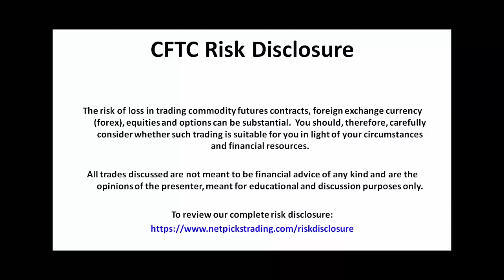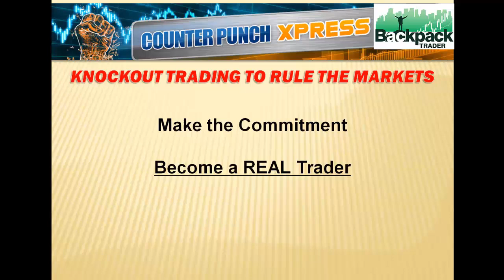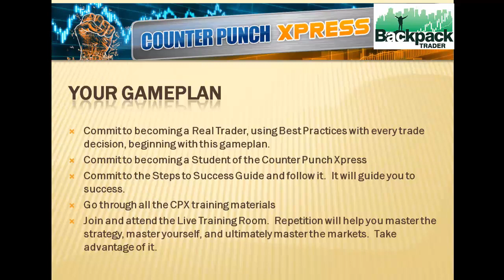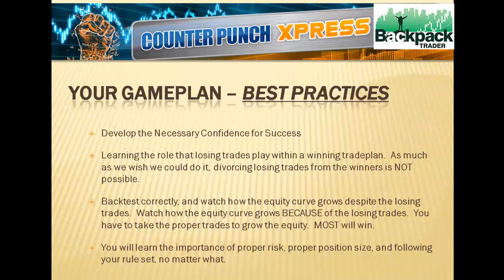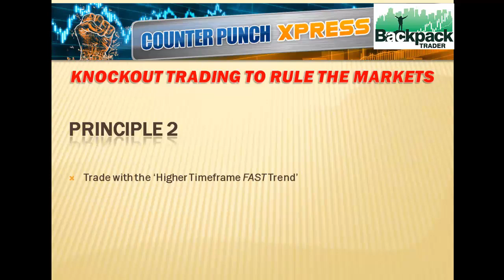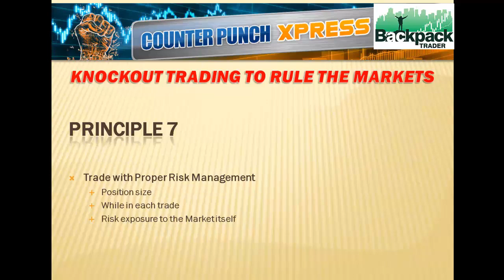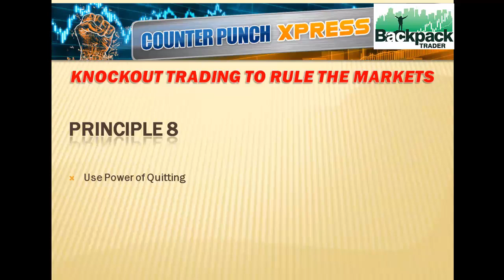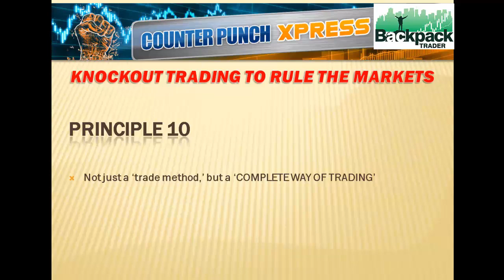Prelude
Prelude to the CPX; basic philosophy of the strategy; overriding principals